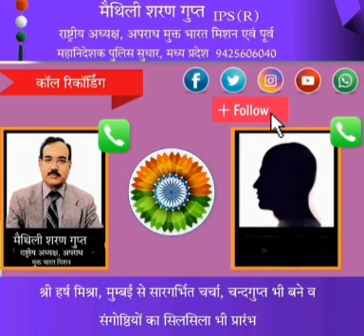हमारे माननीय प्रधानमंत्री जी कुत्सित व घाघ व्यक्ति हैं: हर्ष को समझाते हुए मैथिली शरण गुप्त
आप चन्द्रगुप्तीय व सदस्यीय संकल्प में क्या अन्तर है समझें।

आप अपनी सोच, क्षमता एवं महत्वाकांक्षा के आधार पर खुद उचित निर्णय लें

इन दुष्ट, अपराधी, बाहुबली, दलबदलू एवं काले चरित्र के राजनेताओं ने हम पर गुलामों के अपमानित करने, शोषित करने व प्रताड़ित करने वाले नियम, कानून व बादशाही एवं निरंकुश व्यवस्था को थोप रखा है।

यह मीठी बातें कर मूर्ख बनाएंगे व हमें गुलाम बना कर रखेंगे, अच्छे लोगों को टिकट न‌देकर अपराधियों, बाहुबलियों एवं दलबदलुओं को टिकट देकर हमारे ऊपर दुष्ट व्यवस्था थोप रखी है।

अपराध मुक्त भारत मिशन का शंखनाद, अब सभी राजनैतिक पार्टियों के सभी राजनेताओं की हमारे चन्दगुप्तों के हाथों पराजय तय: इसे अंत तक जरुर देखें।

भारत माता के सपूत बनकर स्वयं अपनी सोच व क्षमता के अनुसार सदस्यीय या चन्द्रगुप्तीय संकल्प को पूरा करें व इन दुष्ट एवं काले चरित्र के अपराधिक, बाहुबली, दलबदलू व‌ आकाओ व इनकी कुसंस्कारी औलादों को पराजित कर समूल नष्ट करें।

यदि हम नहीं जागे तो भारत माता के साथ गद्दारी होगी हमारी संतानें हमारे भीरू चरित्र पर खुद को शर्मिन्दित मेहसूस करेंगी व कोसेंगी।

आओ इस अवसर को बिना गंवाएं हम स्वयं चन्दगुप्त या सदस्यीय शपथ लेकर २०२३ में मध्यप्रदेश, राजस्थान व छत्तीसगढ़ में इन राजनेताओं को हराकर श्री व्यवस्था स्थापित करने के लिए आगे आएं।